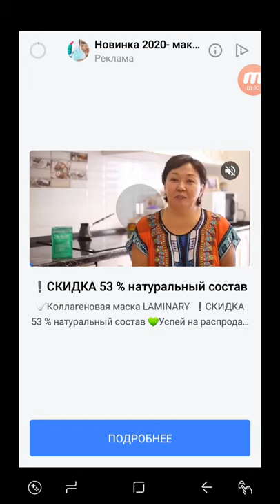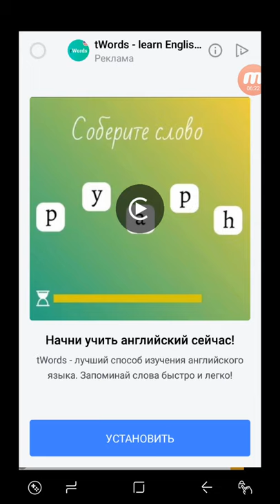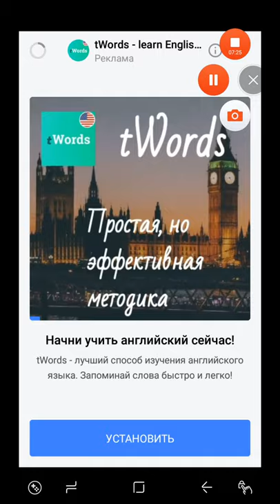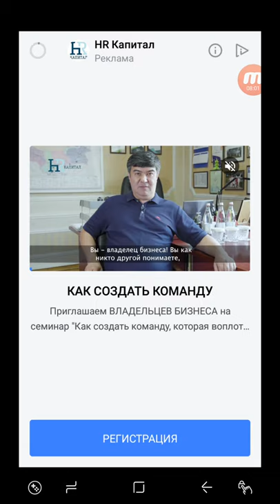Rocket Sky Android Walkthrough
Discover new planets!

In the game Rocket Sky! you need to press and hold the screen to launch the rocket as far as possible into the sky. But try not to overheat, otherwise the game will end!

Upgrade your rocket to reach new heights, break records and explore new planets. Pass the clouds and fly into space!

Features Rocket Sky!
Simple and fun gameplay
Many improvements to keep you researching.
Different planets and rockets
Scenic 2D Design